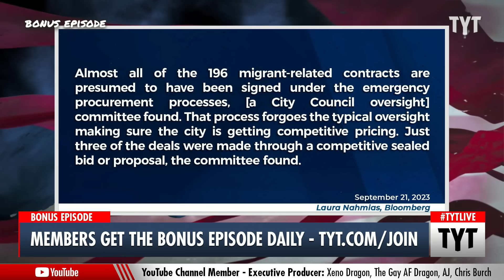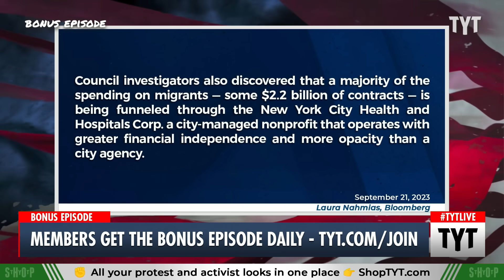WATCH: Cardi B RAGES Over NYC Public Funding, Hints At Endorsement Plans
Cardi B spoke some truth about the lack of funding for necessary public services in New York City. Cenk Uygur and Ana Kasparian discuss on The Young Turks.

"Cardi B is deeply concerned about the newly proposed New York City budget.

The new controversial budget calls for billions of dollars of cuts, removing hundreds of millions from schools, libraries, the New York City Police Department, and sanitation, according to ABC 7. Mayor Eric Adams recently announced that the cuts, allegedly motivated by the city’s migrant crisis, will go into effect immediately.

In the wake of Mayor Adams' announcement, Cardi has spoken out regarding the matter. During an Instagram Live stream on Saturday night, the rapper said, “There's going to be a $120 million budget cut with schools, with libraries and the cops and the police department, and a $5 million budget cut in sanitation … Bitch, we going to be drowning with rats. We're going to be drowning in fucking rats."

231120__BE01CardiB